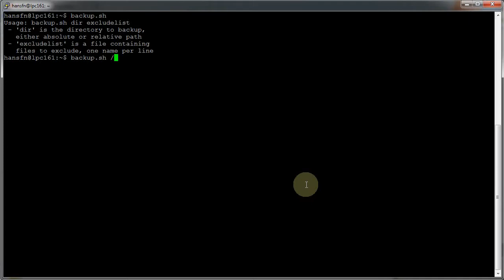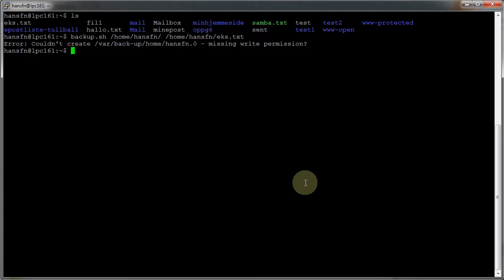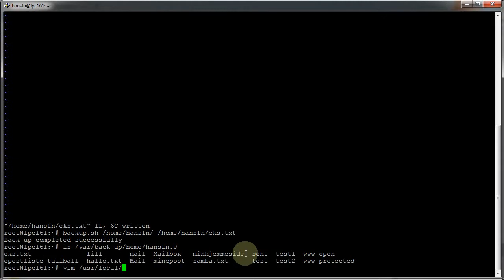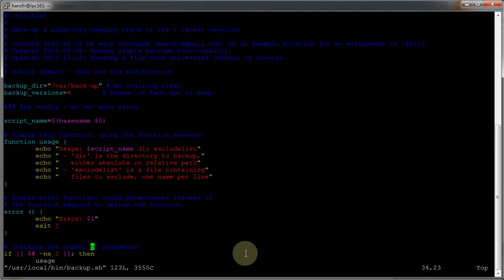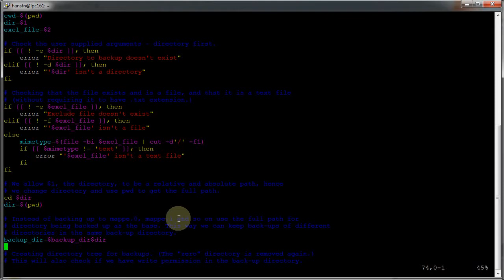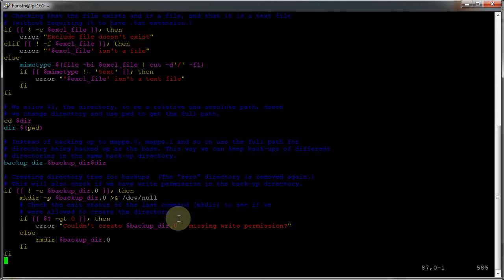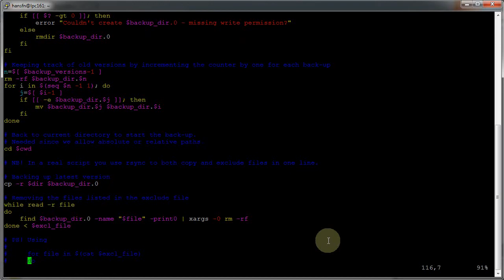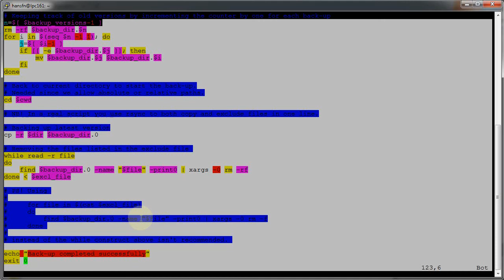Obligatorisk oppgave 6 - IBE115, 2. des. 2014